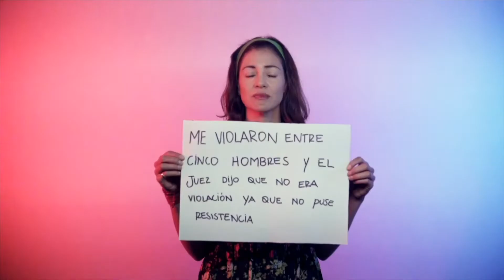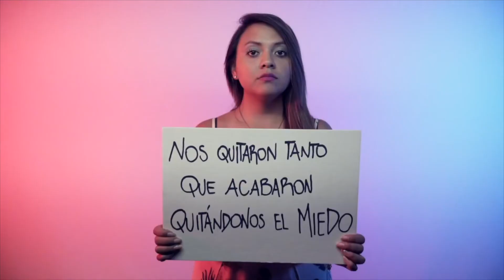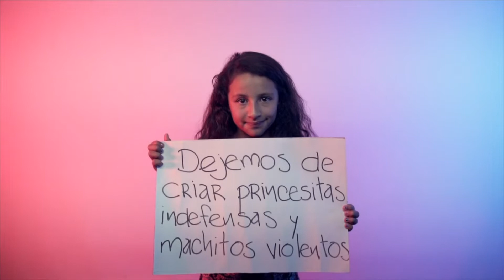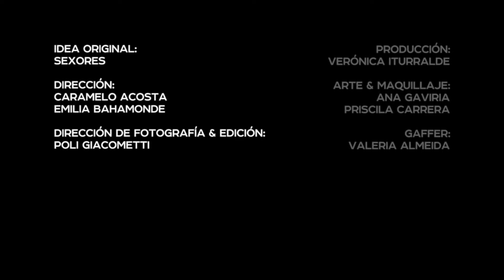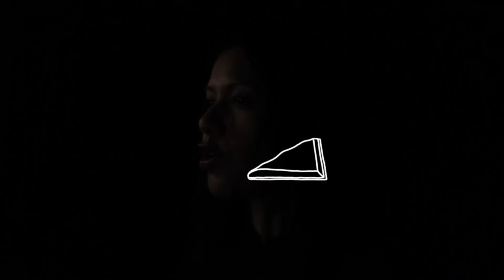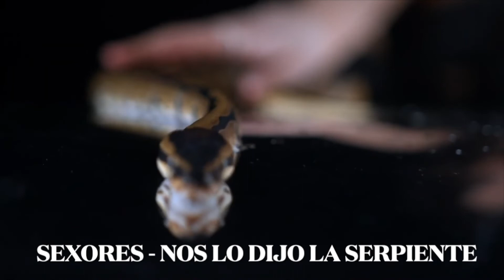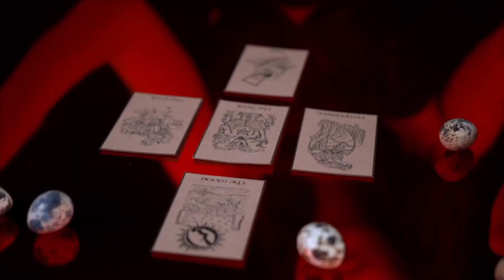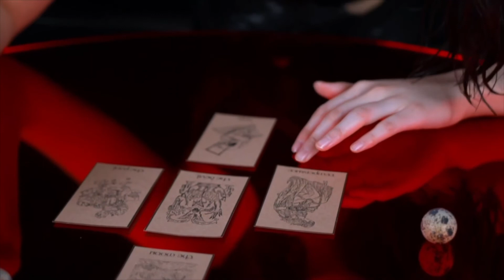Perspectivas Sonoras 2022: Sexores (Ecuador)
Desde su concepción en 2010, Sexores se convirtió en una de las formaciones más estables del circuito latinoamericano. Bordeando el dreampop y la experimentación, construyeron un sonido sofisticado a través de programación, sintetizadores análogos y paredes de guitarras que conducen por el caos melódico del shoegaze y las oscuras texturas del darkwave.

Con 'Salamanca', su quinto trabajo dentro de una prolífica discografía aplaudida por la crítica internacional especializada, la banda siguió recorriendo festivales y salas de conciertos de todo el mundo. Dentro de sus 11 años de carrera Sexores visitó Alemania, Austria, Francia, España, Rusia, Estados Unidos, Chile, Bolivia, Ecuador, México y Perú, cosechando una sólida y creciente base de seguidores. En la actualidad, la banda se encuentra en un receso indefinido.

Descripción del concierto:
Muestra audiovisual de la obra musical de Sexores, banda ecuatoriana.